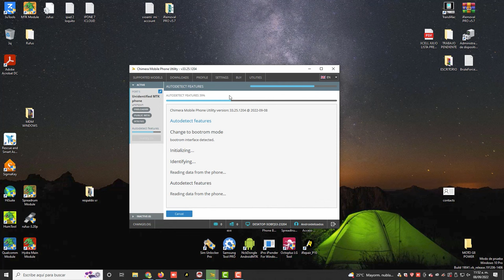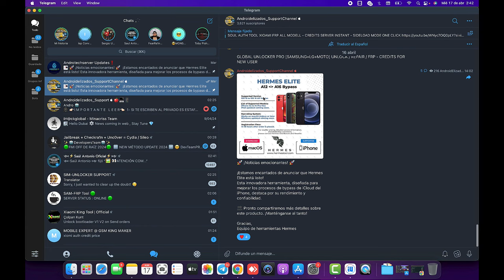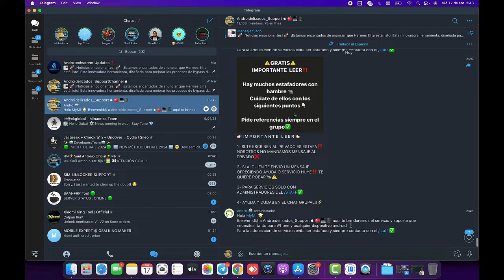FRP SM-A037M Chimera pro License renew Server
Model IOS Version
iPad 5th (2017) iOS 16
iPad 6th (2018) iOS 17
iPad 7th (2019) iOS 17
iPad Air 1 iOS 12
iPad Air 2 iOS 12
iPad Mini 3 iOS 12
iPad Mini 4 iOS 16
iPad Pro 10.5 iOS 17
iPad Pro 12.9 iOS 16
iPad Pro 2 12.9 iOS 17
iPad Pro 9.7 iOS 16
iPhone 5S,iPhone 6, Plus iOS 12
iPhone 6s, 6s Plus iOS 15
iPhone 7, 7 Plus iOS 15
iPhone 8, 8 Plus iOS 16
iPhone SE 1st iOS 15
iPhone X iOS 16